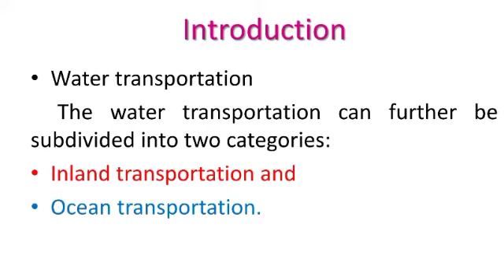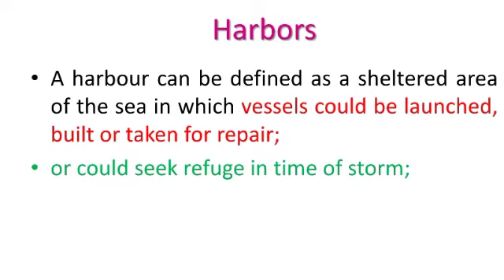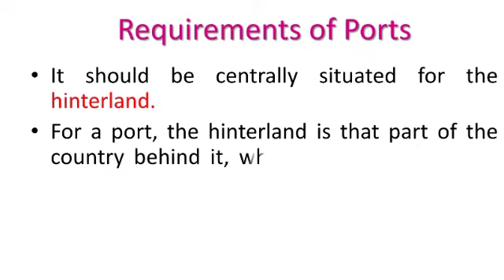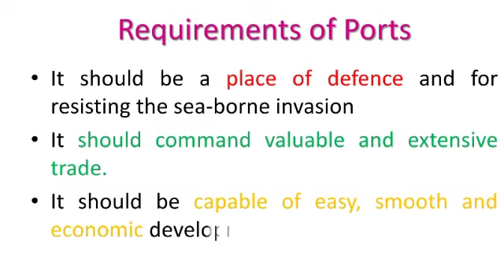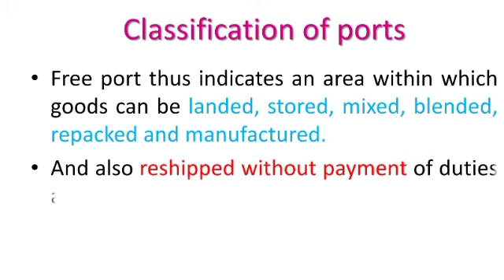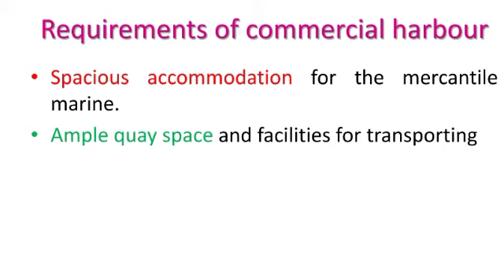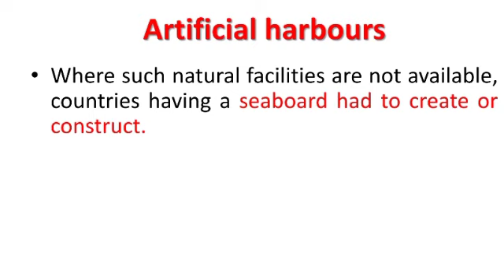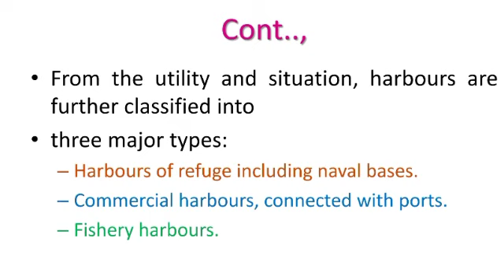01- Ports & Harbours